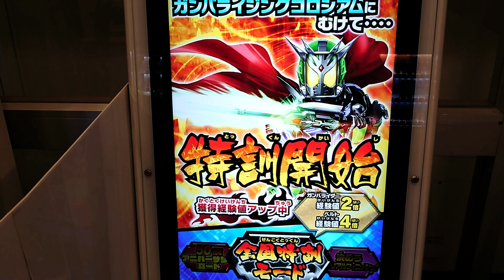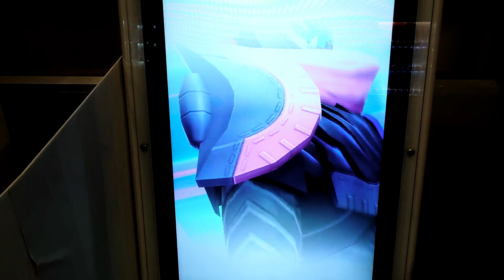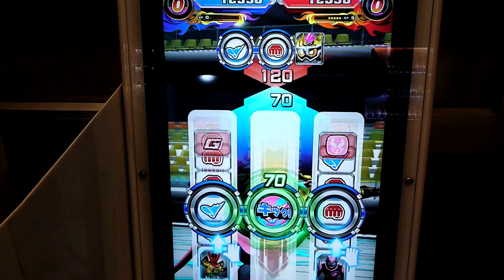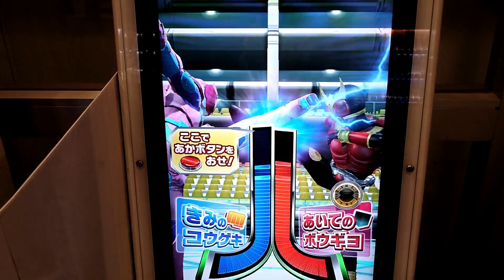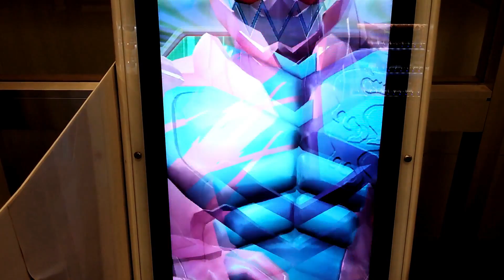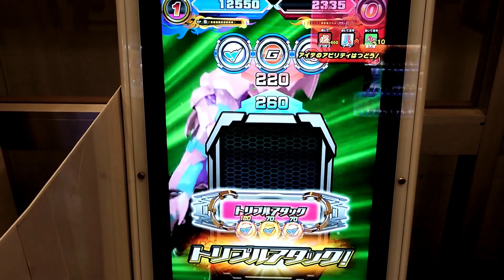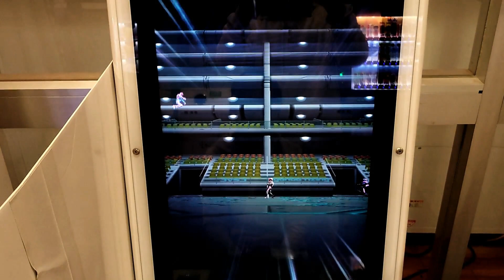ガンバライジングRM2弾で全国特訓モード！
今回は全国特訓モードで遊びました。